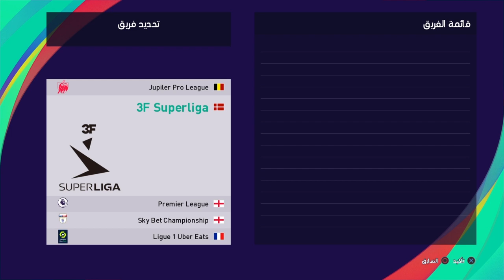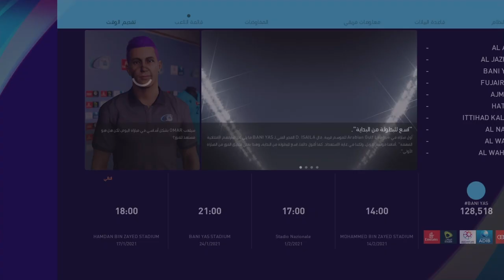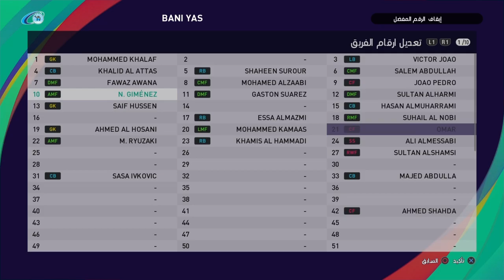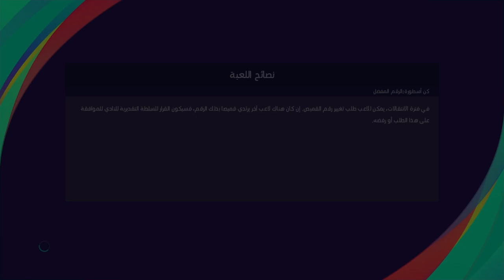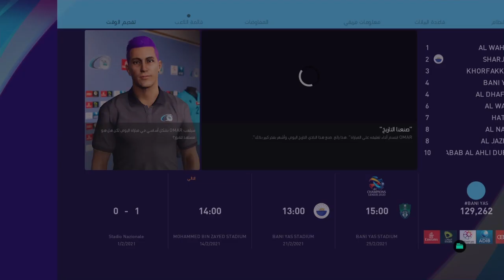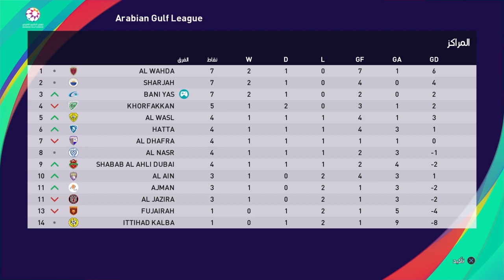كن اسطورة ( عمر ) 8# PES2021 الإنتقال ام البقاء 🔥 ؟!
ايدي بلايستيشن (4) : HGNmarcostevinho